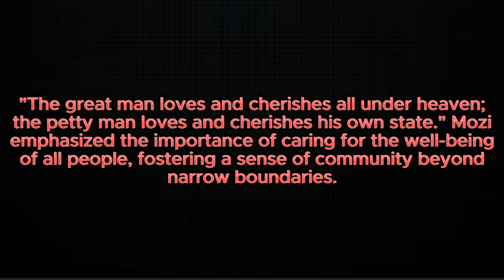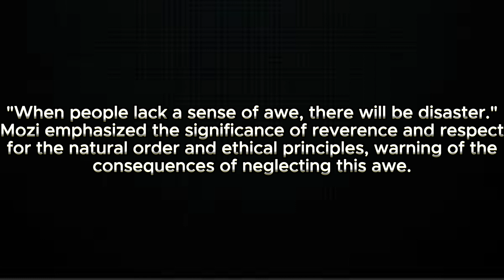Ancient Chinese Philosophers' Life Lessons Men Learn Too Late In Life | Existential Explorations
VIDEO DESCRIPTION :
Dive into the profound wisdom of Mozi, an influential Chinese philosopher from ancient times. In this thought-provoking video, we explore some of Mozi's notable quotes that shed light on universal love, morality, and the pursuit of social harmony. Join us as we unravel the timeless teachings of Mozi and their relevance in today's world.

Discover the quote that emphasizes the power of universal love: "Universal love is the way to heaven; partiality is the way to man." Explore the profound implications of extending love and care to all individuals, surpassing biases and favoritism.

Unearth the essence of Mozi's belief in the interconnectedness of humanity through the quote: "The great man loves and cherishes all under heaven; the petty man loves and cherishes his own state." Understand the importance of nurturing a sense of community that transcends narrow boundaries and promotes the well-being of all.

Reflect on the quote that highlights the relationship between virtue and happiness: "Those who practice virtue in the world will find joy, and those who violate virtue in the world will find suffering." Delve into the principle of moral causation, where virtuous actions pave the path to happiness, while immoral actions lead to suffering.

Contemplate Mozi's warning about the consequences of disregarding reverence and awe in this quote: "When people lack a sense of awe, there will be disaster." Gain insights into the significance of respecting the natural order and ethical principles, and the potential chaos that arises when this awe is neglected.

Lastly, explore Mozi's emphasis on impartiality through the quote: "The way of the sage lies in impartiality." Uncover the wisdom behind treating all individuals fairly and equally, fostering social harmony, and resolving conflicts.

Join us on this intellectual journey as we uncover the profound teachings of Mozi and explore their relevance in our modern lives. Gain a deeper understanding of universal love, morality, and the pursuit of social harmony, and discover how these principles can inspire positive change and growth.